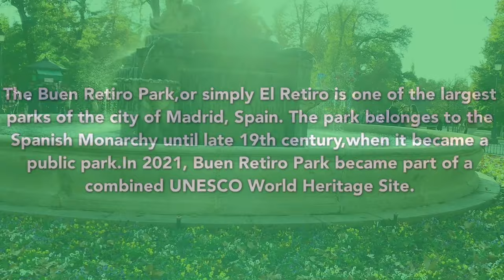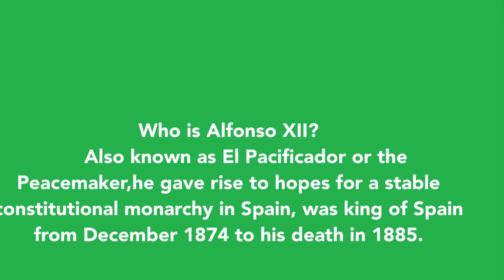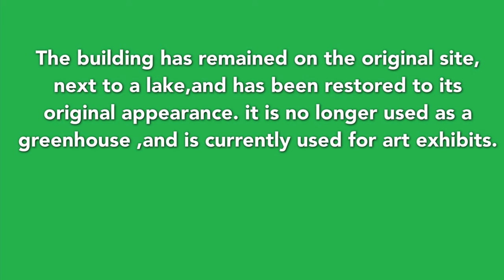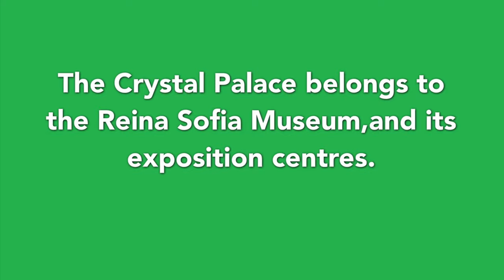Autumn Season in Madrid , Spain 🇪🇸 | Colorful Madrid | Duck Feeding Day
The Buen Retiro Park (Spanish: Parque del Buen Retiro, literally "Park of the Pleasant Retreat"), Retiro Park or simply El Retiro is one of the largest parks of the city of Madrid, Spain. The park belonged to the Spanish Monarchy until the late 19th century, when it became a public park.

In the heart of the Retiro Park lies this large lake, a popular spot with the city's residents, who go there to sunbathe or hire rowing boats.

Built between 1634 and 1636 by the architect, Cristobal de Aguilera, this lake was the heart of the Buen Retiro Palace garden  and was used to hold  water shows, such as navy battles or mock battles, and boat rides for the King and Queen and their Court. At that time it was linked by a stream to the chapel of Saint Anthony of Padua, which no longer exists, and the Retiro had its own shipyard to build boats. In the middle of the lake there was an oval-shaped island which was used for theatrical and musical performances.

On the same spot, almost a hundred years later, Farinelli delighted the court of Philip V with his singing. In the last third of the eighteenth century the island in the centre was covered by the waters of the lake and in 1902 the monument to Alfonso XII was erected. Financed by popular subscription, it is an outstanding example of historicist architecture. The monument was designed by José Grases Riera and completed by Teodoro Anasagasti, while the equestrian statue crowning it is the work of Mariano Benlliure.

Currently, the lake offers several activities within the Estanque del Retiro Municipal Sports Centre such as rowing boats(100 boats are available, two of which are accessible to people in wheelchairs), solar boat (wheelchair accessible) and solar classroom and the Municipal Kayaking School, for children and young adults aged 7 to 17.

Metro:
Atocha Renfe (L1)
Estación del Arte (Antigua Atocha) (L1)
Ibiza (L9)
Príncipe de Vergara (L2, L9)
Retiro (L2)
Bus:
1, 2, 9, 15, 19, 20, 26, 28, 51, 52, 60, 61, 63, 74, 146, 152, C1, C2
Local train (Cercanías):
Madrid-Atocha